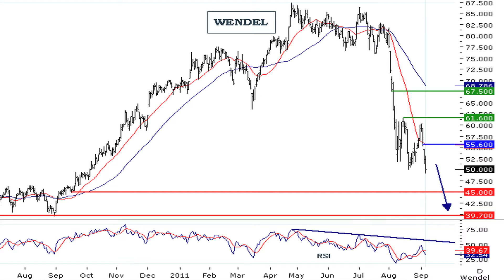La valeur du SRD à suivre : Wendel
07/09/2011 Rentrée fructueuse pour Wendel. La société d'investissement a publié un résultat net en hausse de 160,7 %, à 519, 9 millions d'euros pour le premier semestre 2011. L'opinion des analystes de l'Obsa sur cette valeur est baissière.